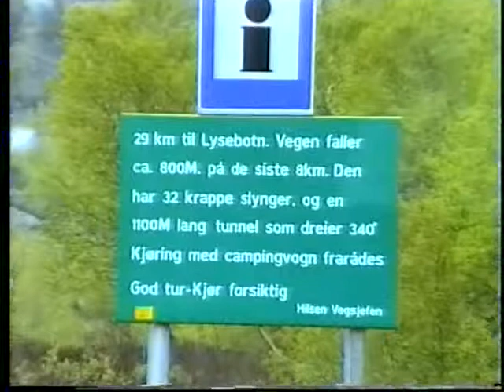Lindesnes, Lysebotn, Flåm 1989 4 -11 Juni.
Husbilen till Lindesnes, mm i  Norge.